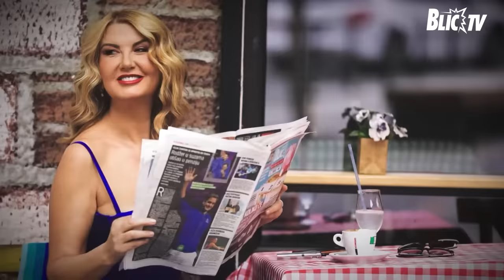"Reč “zvezda” ne volim": Lepa Brena o privatnom životu i nedaćama | BALKANSKOM ULICOM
Termin emitovanja: Nedeljom od 16:30
Autorka i voditeljka: Vesna Dedić
Gošća: Lepa Brena